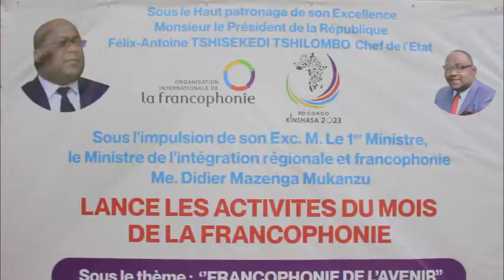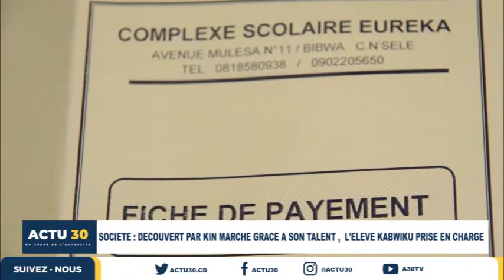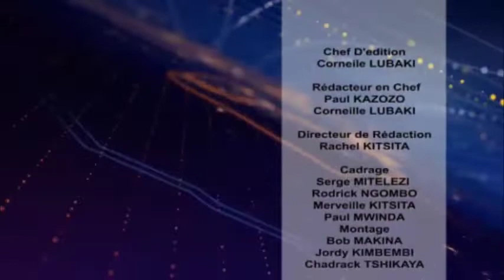JT 0403 RAM : UNE NOUVELLE PLAINTE POUR EXIGER LA RESTITUTION DES CRÉDITS SOUTIRÉS